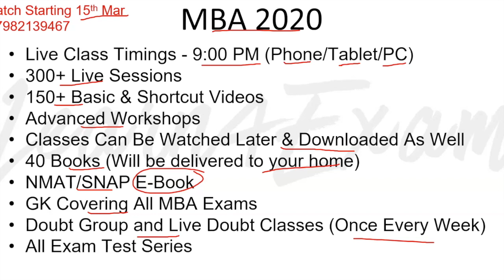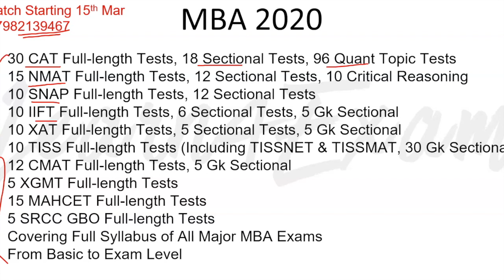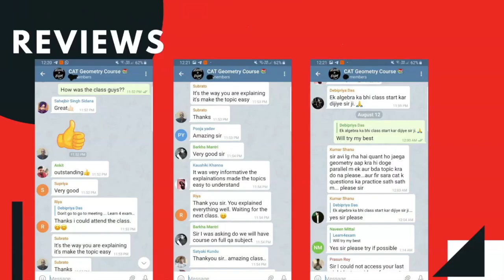MBA 2020 - New Batch 15th March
1. Report the matter to the webmaster,
2. File DMCA notices – initially with Google, later legally
3. File Youtube Copyright Violation Reports.